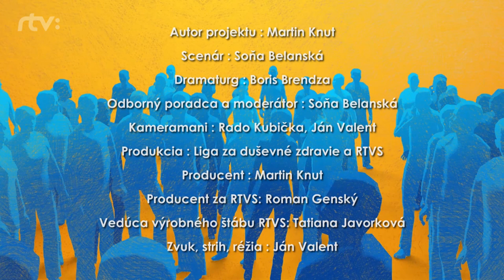Okná duše dokorán 16.časť Psychológia šťastia – viac ako psychohygiena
Relácia Ligy za duševné zdravie Okná duše dokorán
16. časť: Psychológia šťastia – viac ako psychohygiena
Lepší je gram prevencie ako kilo liečby, hovorí príslovie.  Aj dušeným poruchám je lepšie predchádzať, ako ich neskôr liečiť.   Psychológia sa nezaoberá iba skúmaním a liečbou duševných porúch, nefunkčných vzťahov, či prepojením stresu s telesnými chorobami. Moderná psychológia skúma človeka  aj ako  “zdravého, fungujúceho a spokojného jedinca. A hľadá spôsoby ako mu pomôcť udržať dlhodobý pocit spokojného a šťastného života.
Hosť diskusie: Mgr. Aleš Bednařík, psychológ, psychoterapeut
Moderátorka: MUDr. Soňa Belanská, psychiatrička